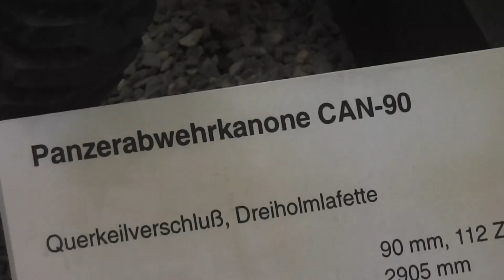Panzerabwehrkanone CAN-90 aus Belgien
Hier in diesem Video können Sie die Panzerabwehrkanone CAN-90 aus Belgien in HD sehen.

Dieses Video wurde in der Wehrtechnischen Studiensammlung (Wehrtechnisches Museum Koblenz, kurz WTS) gefilmt.

Auf meinem YouTube-Kanal findet ihr weitere Videos zum Thema Militärtechnik und Wehrtechnik aus diesem Museum.